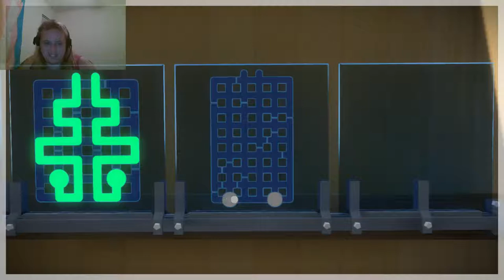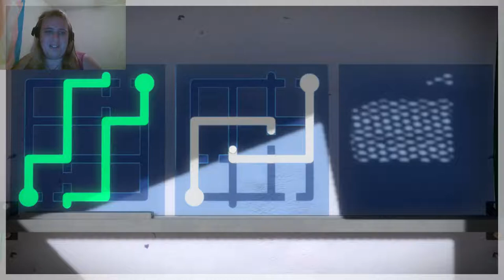The Witness Impressions (Its Bad)